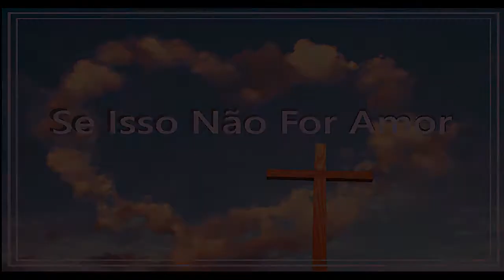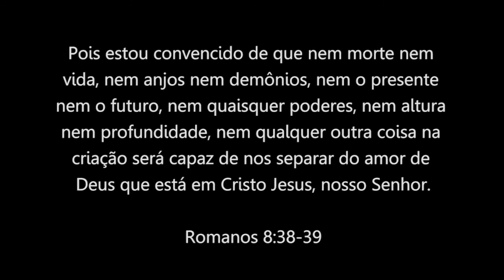Se Isso Não For Amor - Marcela Tais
Quarteto de Cordas

Deixou o esplendor de sua glória
Sabendo o destino aqui
Estava só e ferido no Gólgota
Para dar sua vida por mim
Se isto não for amor, amor, amor
O oceano secou
Não há estrelas no céu
As andorinhas não voam mais
O céu não é real
Tudo perde o valor
Se isto não for amor
Mesmo na morte lembrou-se
Do ladrão que ao seu lado estava
Com amor e ternura falou-lhe
Ao paraíso, comigo irás
O oceano secou
Eu quero vê você declarar comigo assim ó